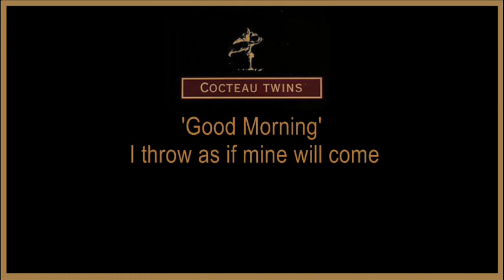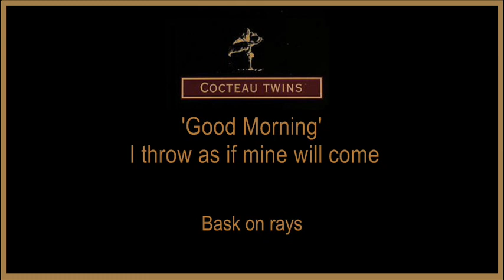Cocteau Twins - Watchlar - 1990 - (Lyrics - Remastered 4AD)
The lyrics to Watchlar are a personal observation on the vast sea of life and how it can toss up a storm now and again. Liz is watching the smiling face of the morning news anchor and it seems to be an unpleasant news at that. It's affecting her in a way that makes her want to just turn away from the reality and bask in the rays of the sun and sing out all day. Very interesting music that is a big change of sound for the Twins. Watchlar is a very cool personal reflection on Liz's place in her day to day world.
Remastered from the 1991 CD single release.